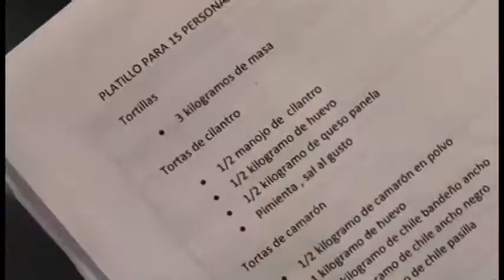PRUEBAS DE LABORATORIO UCO